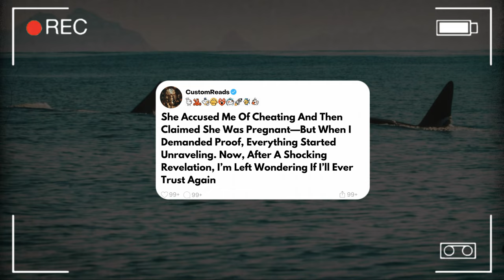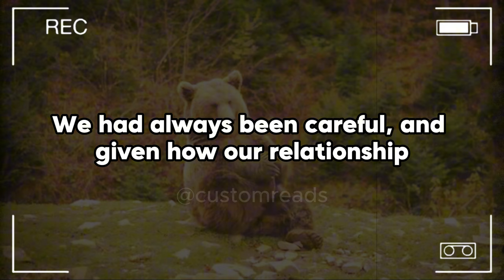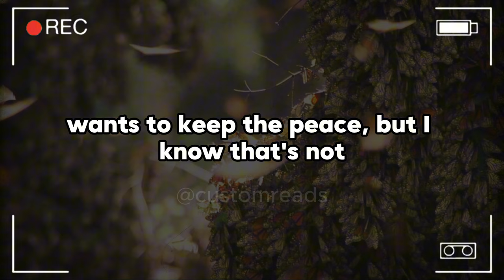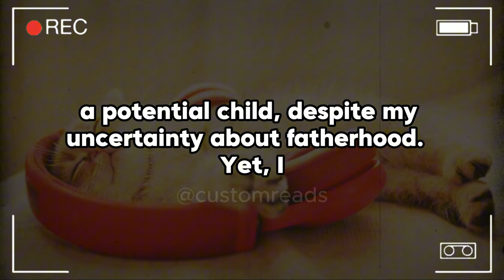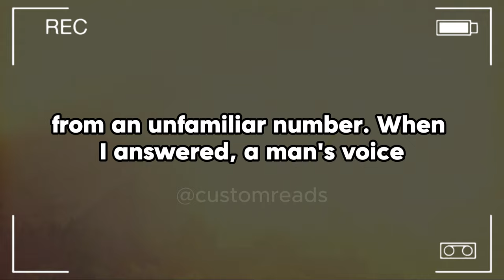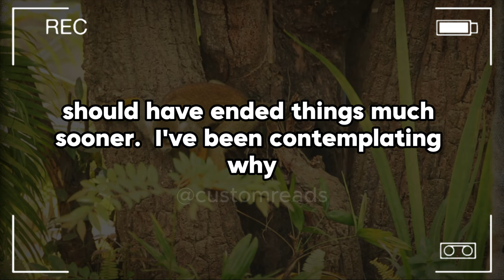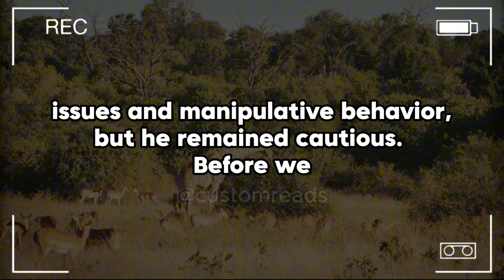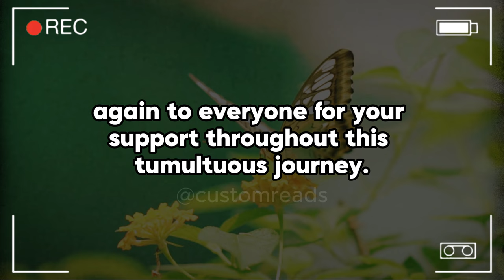She Accused Me Of Cheating And Then Claimed She Was Pregnant—But When I Demanded Proof ...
She Accused Me Of Cheating And Then Claimed She Was Pregnant—But When I Demanded Proof, Everything Started Unraveling. Now, After A Shocking Revelation, I’m Left Wondering If I’ll Ever Trust Again.

At 28, navigating significant drama has unfortunately become a recent theme in my life. My ex-girlfriend, Sarah, a pseudonym, and I ended our tumultuous two-year relationship a few months ago after discovering some shocking truths. Sarah and I first crossed paths at a party through mutual friends and quickly clicked. The first year of our relationship was idyllic, we shared similar interests, loved spending time together, and even talked about our future. I'm a software engineer, while Sarah works as a graphic designer.